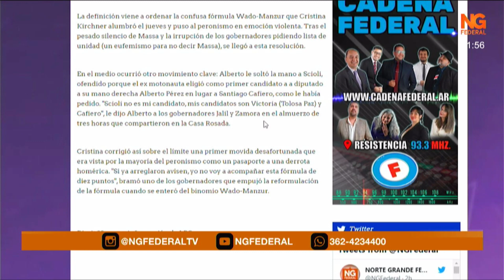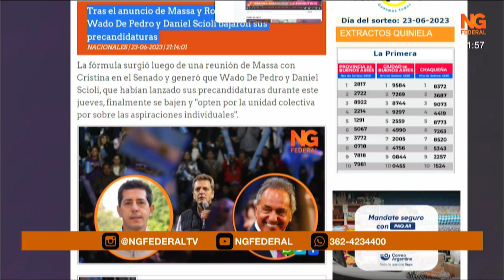Tras el anuncio de Massa y Rossi, Wado De Pedro y Daniel Scioli bajaron sus precandidaturas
La fórmula surgió luego de una reunión de Massa con Cristina en el Senado y generó que Wado De Pedro y Daniel Scioli, que habían lanzado sus precandidaturas durante este jueves, finalmente se bajen y "opten por la unidad colectiva por sobre las aspiraciones individuales".